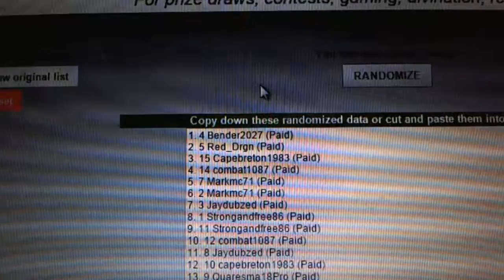C&C #4546 Draft Order